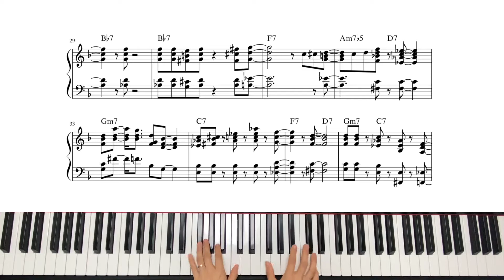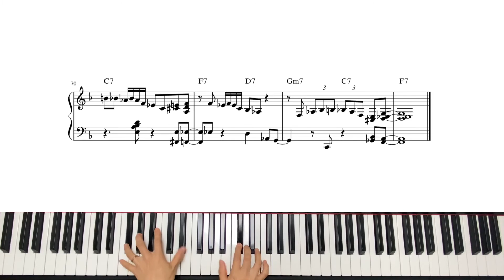[Jazz Piano Sheet]F blues Tutorial Comping&Solo 재즈피아노 블루스 양손컴핑,블루스 솔로 악보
F blues Tutorial Comping&Solo
블루스 양손컴핑&솔로 악보입니다.